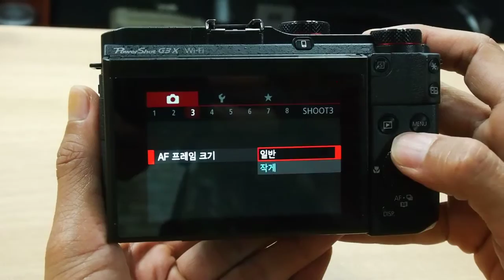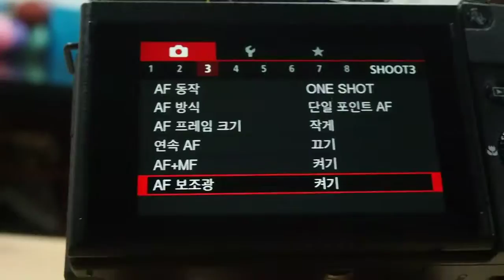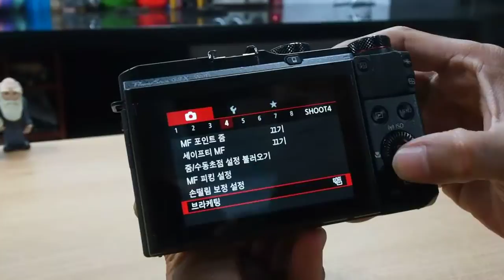Canon PowerShot G3X AF